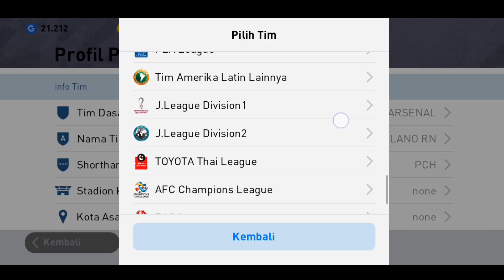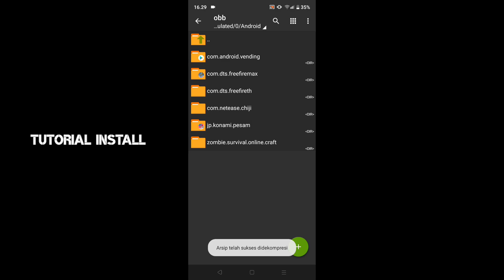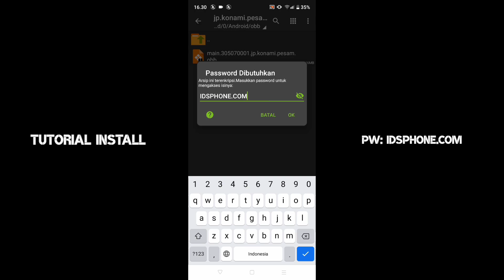eFootball PES 2022 Mobile Mod Apk FIFA 22 Mobile Download For Android & IOS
eFootball PES 2021 Mod FIFA 22 Mobile New Update Patch V5.7.0

© Make sure you watch this video from start to finish so you understand how to install it, and so you can play the game too..!

Timestamps:

00:00 Kits Review
01:39 Patch detail
01:51 New Start Screen
02:20 Manager Faces
02:36 Players Card Design
02:57 Kits Server
02:39 Gameplay
05:57 Tutorial install

► Patch Credits : idsphone
► Owner : idsphone

            °° WHAT'S NEW °°
• eFootball Pes 2022 Official Startscrenn
• New Graphics Menu of Pes 2022
• Pes 2022 Official Scoreboard Design
• Updated 2021-22 Season Kits
• Pes 2022 All eFootball Kits
• New Player Card Design & Background
• 2000+ Miniface Updated (Base,Legend,Iconic)
• New Background Music & So On...!

           °° KIT SERVER °°
• Jupiler Pro League: eFootball 2022 & Retro Kits
• 3F Superliga: Unofficial Clubs Kit 2020-21
• Russian League: 15+ Clubs 3rd & 4th Kits
• Scottish Premier League: Training Kits
• Ruff Super League: ISL Club Kits

(Use VPN for Downloading; If Mediafire is not available in your country). Safe & Secured Patch (No Banned & Root)